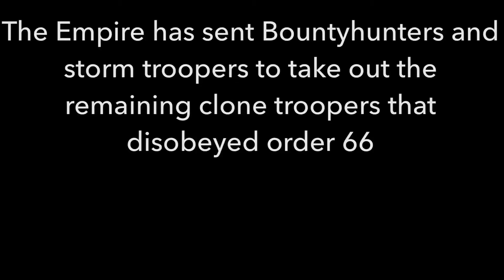LEGO Random clone base attack